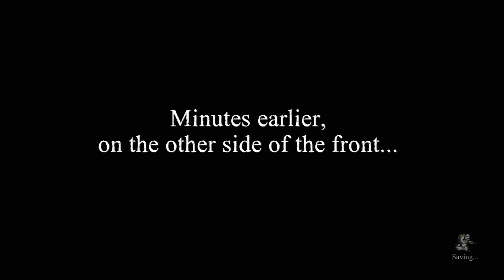Valiant Hearts [Part 2] - The Three Amigos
In this episode of Valiant Hearts, Emile and Walt dig their way out of rubble and into even more trouble. Meanwhile Freddie takes cover from machine gun fire.

Valiant Hearts is a historical puzzle game by Ubisoft Montpellier and was played on the PC.

• Send your fan mail to:
Jesse Cox